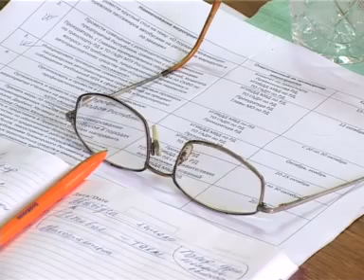Автобусы с лежачими местами не пропускать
Телеканал РГВК Дагестан, автор Мурад Магомедов

Две противоположные реальности. На совещании одна - на автостанции другая. Транспортные чиновники организовали встречу с хозяевами рейсовых автобусов.